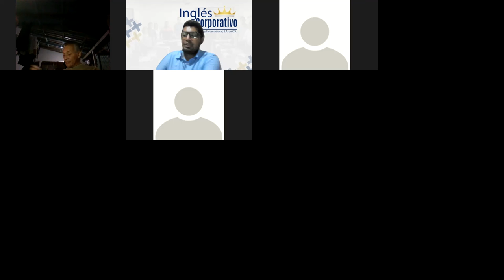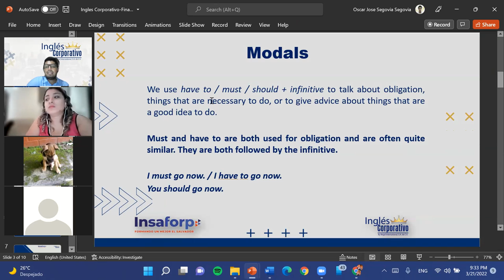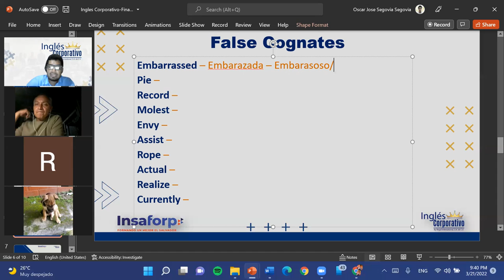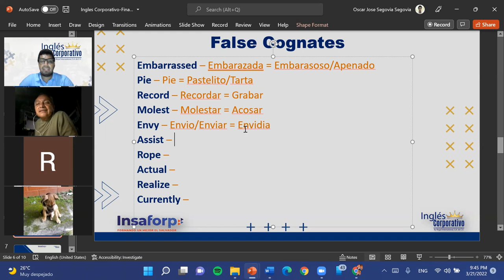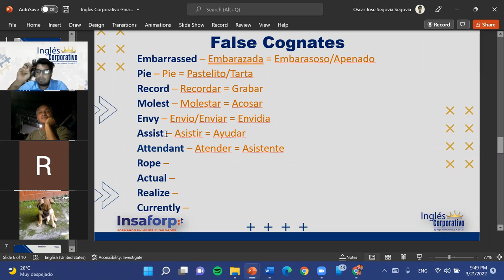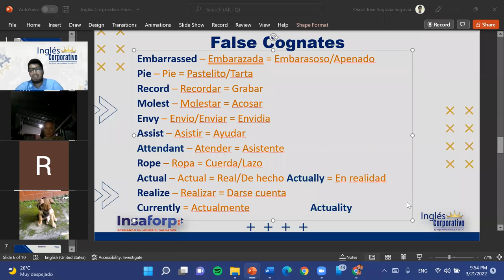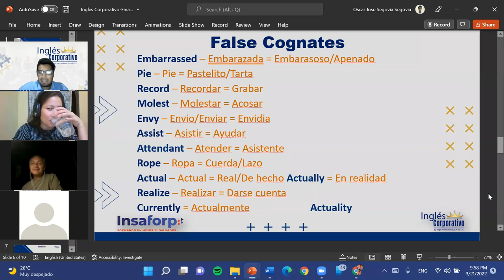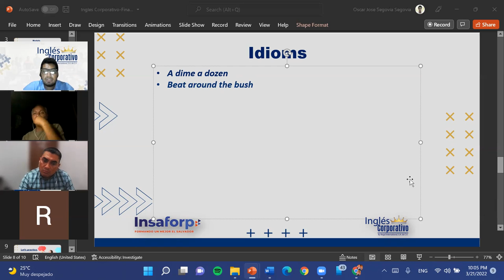Ingles Corporativo-Final Exam-Dia 15